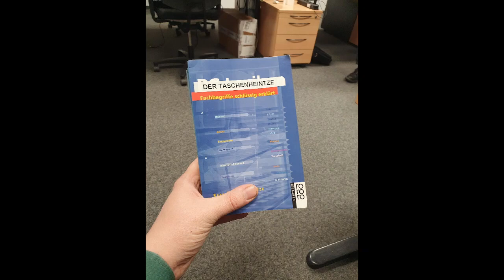Hörbuch - Die Kunst der Arbeit - TaschenHEINTZE - 009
Hier, ein von mir geschriebener Text, als Hörbuch.
Habt Spaß daran!
Wäre schön, wenn Ihr was von anwenden könnt...